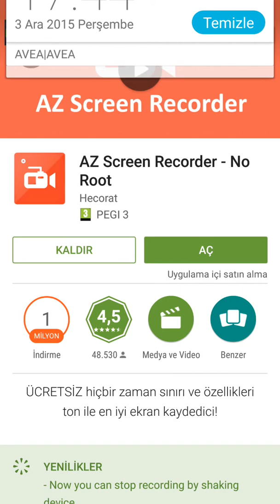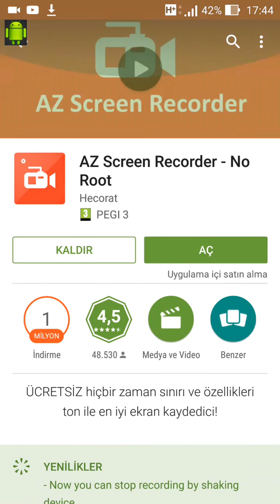Android Telefon Tablet Ekran Videosu Çekme ROOTSUZ